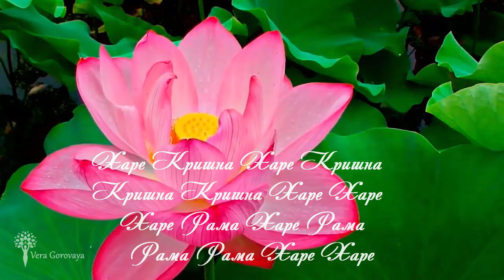☀ Мантра дарующая Радость жизни ☀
Мантра "Харе Кришна" мгновенно соединяет с Духом, очищает, исцеляет, дарует РАдость и блаженство!
Мантра Твоего Счастья!
Мантра твоей РАдости!
Мантра Твоей Божественности!

Хара – это форма обращения к энергии Господа, а Кришна и Рама – формы обращения к Самому Господу. Слова Кришна и Рама означают "высочайшее наслаждение", а Хара – это верховная энергия наслаждения Господа , которая помогает нам достичь Господа.

Материальная энергия, называемая майей, также одна из многочисленных энергий Господа. И мы, живые существа, тоже представляем собой энергию Господа, которая называется пограничной. Пограничная энергия, то есть живые существа, выше материальной энергии. Когда высшая энергия соприкасается с низшей, возникает неестественная ситуация, но когда высшая пограничная энергия вступает в соприкосновение с высшей энергией, Харой, живое существо возвращается в свое естественное счастливое состояние.

Текст мантры:

Харе Кришна Харе Кришна  ~  Кришна Кришна Харе Харе
Харе Рама Харе Рама  ~  Рама Рама Харе Харе

·٠•● Моя целительская деятельность ●•٠·

✔Очищение от негатива и балансировка энергочакровой системы.
✔Восстановление сил и снятие синдрома хронической усталости, восстановление Биополя и наполнение чистой энергией.
✔Омоложение и восстановление половой функции.
✔Глубинный энергетический массаж.
✔Снятие магических программ: порчи, сглаза, колдовства, зомбирования и т.д.
✔Очищение любого пространства: жилья, офиса и т.д.

Сеансы проводятся по Вайберу, Скайпу или фото. Расстояние не имеет значения 🙏